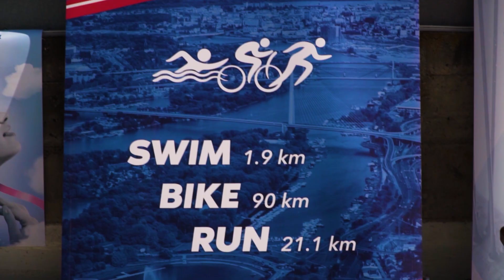11TRI Belgrade 2020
11TRI Belgrade.
Middle distance triathlon race.
Ideal for YourNewPB